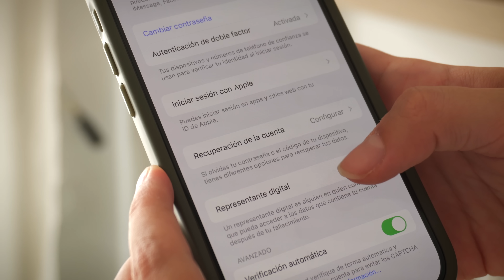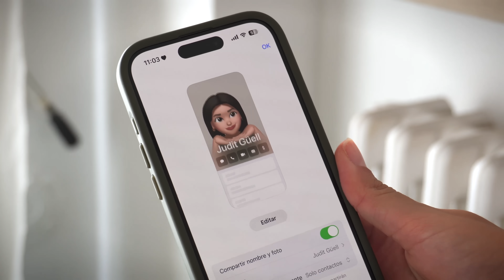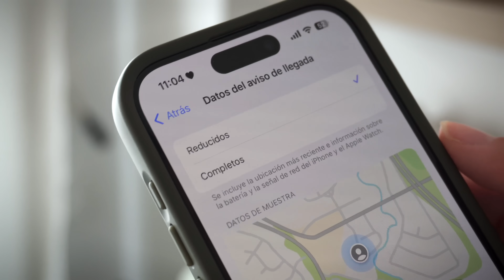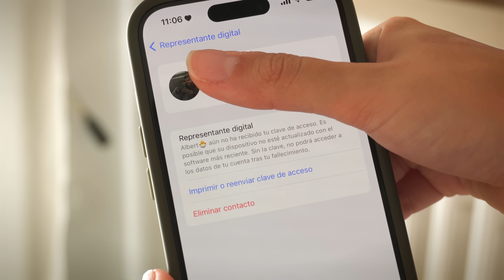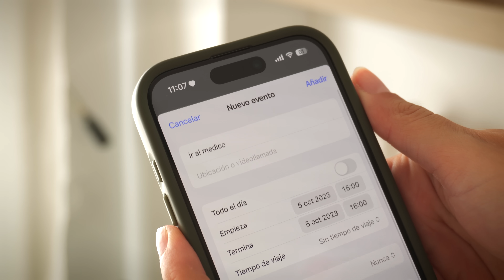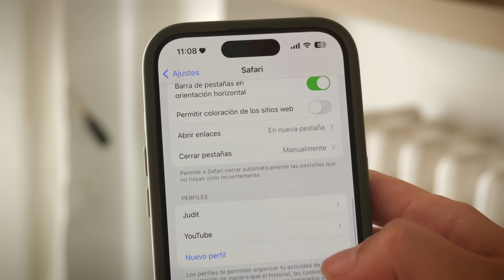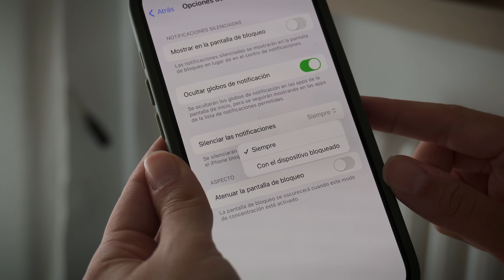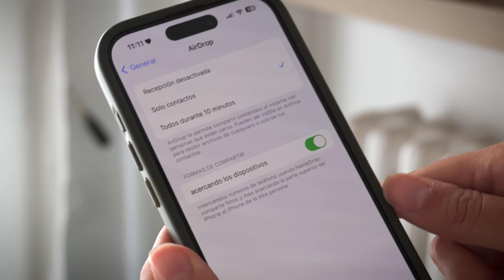🪄 17 Trucos (más) para tu iPhone | iOS17, productividad, privacidad, notificaciones…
Más y más trucos para tu iPhone ☕️⚡️

» Intro: 00:00
» Acceso directo de Mensajes: 00:27
» Edita las tarjetas de contacto: 00:47
» Aviso de llegada: 01:16
» Reorganizar el menú: 02:34
» Renombrar las contraseñas: 02:53
» Representante digital: 03:26
» Contacto de recuperación: 04:26
» Atajo para crear eventos en el calendario: 04:54
» Notas de voz transcritas: 05:24
» Perfiles de Safari: 06:03
» Ocultar la localización: 07:04
» Silenciar las notificaciones: 07:33
» Cambia el formato RAW: 07:54
» Nuevas formas de vibración: 08:19
» No compartir acercando dispositivos: 08:47
» ambia el enfoque de las fotos: 09:07